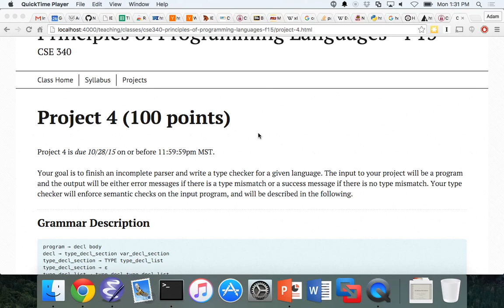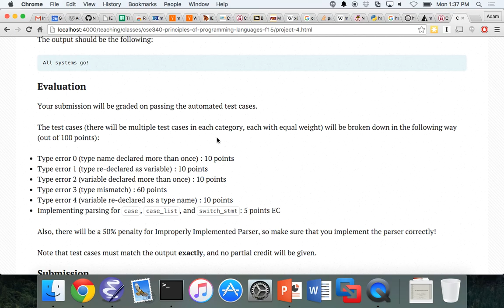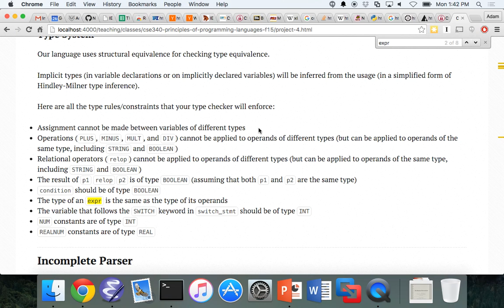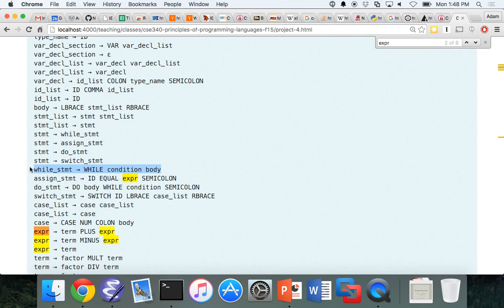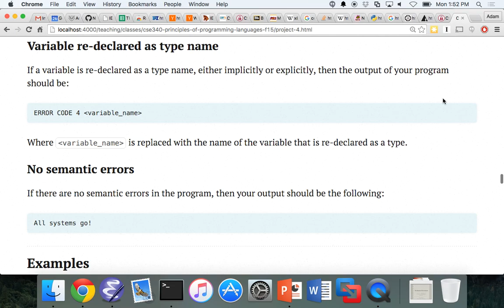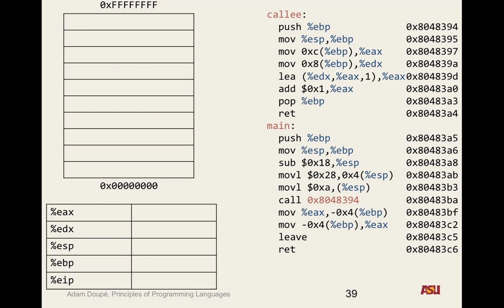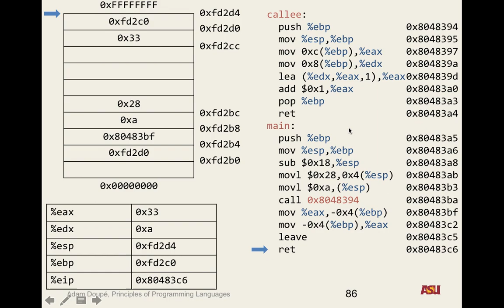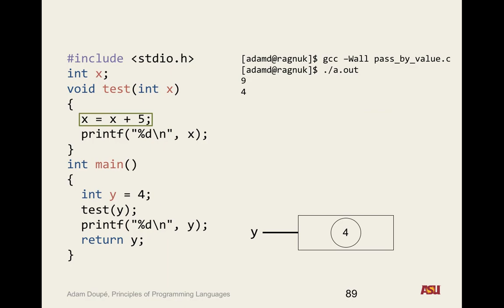CSE 340 10-26-15 Lecture: "Project 4 Questions & The Runtime Environment Pt. 3"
Recorded lecture for CSE 340 on 10/26/15 first discussing project 4 questions and continuing the runtime environment topic. We covered an example of the low-level assembly behavior of one function calling another, semantics of function parameter passing, and a pass by value example.